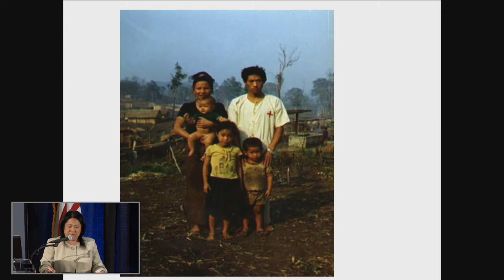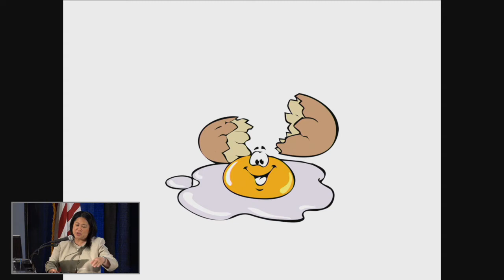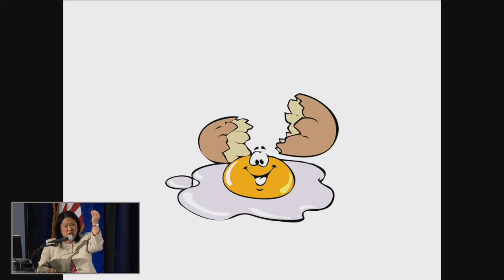The Why of Language Access - Mee Moua